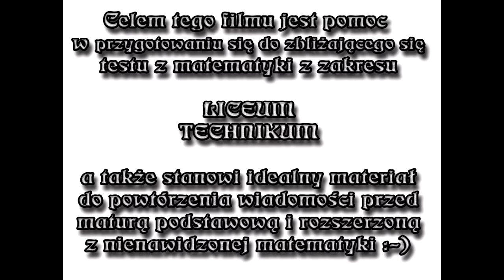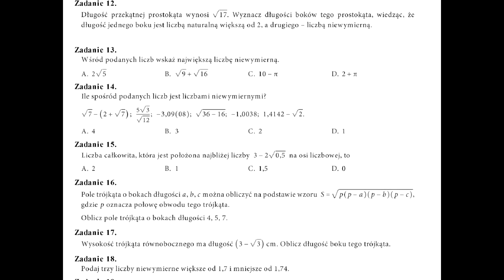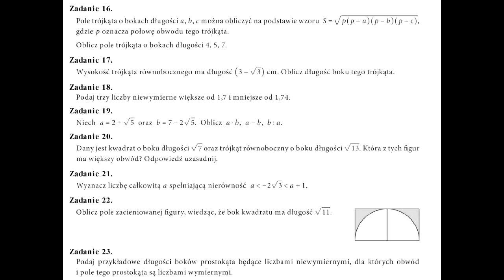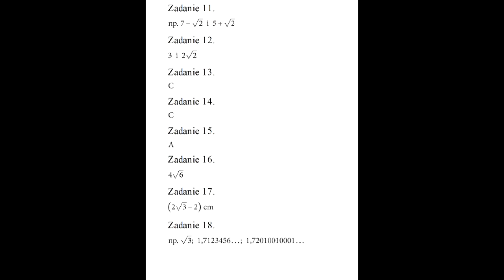Powtórz przed testem - Zadania z tematu: Liczby niewymierne + odpowiedzi